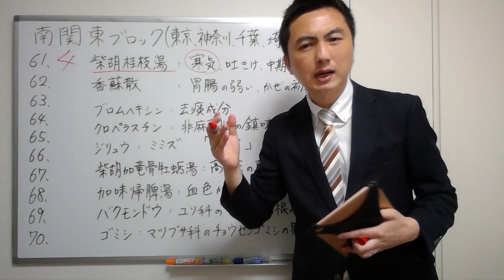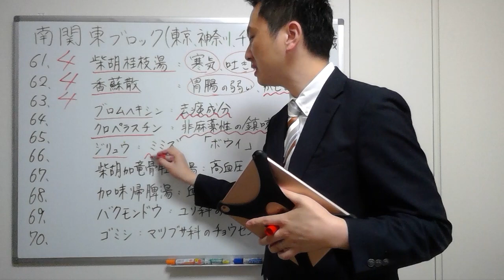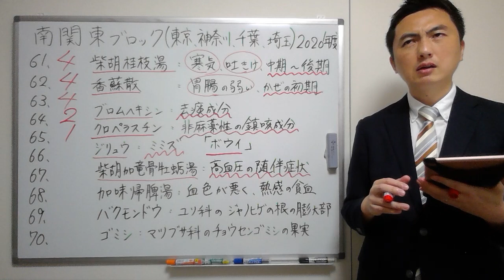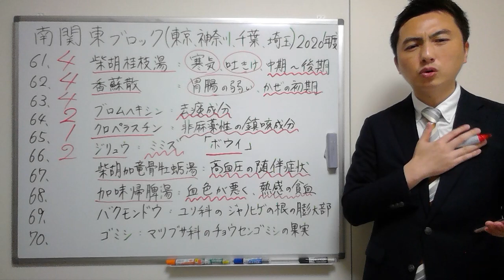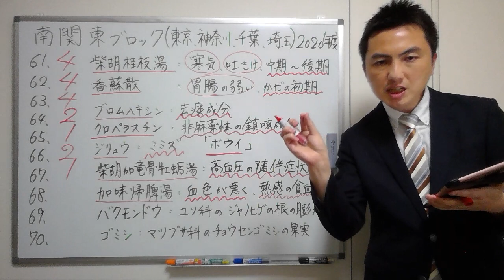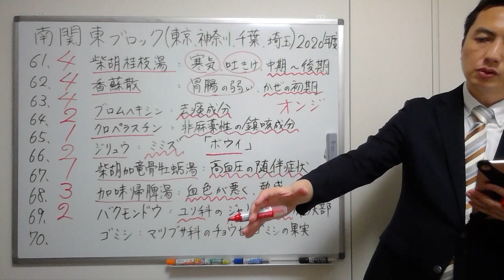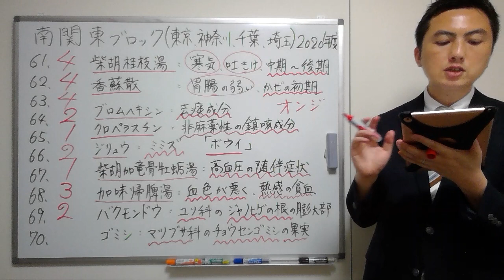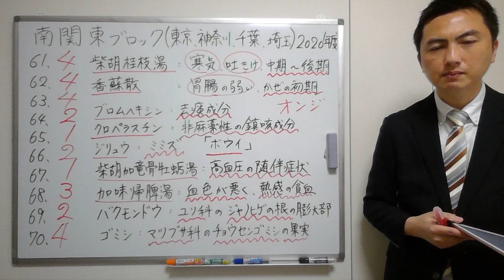【2020南関東】（問61-70）過去問解説【登録販売者】